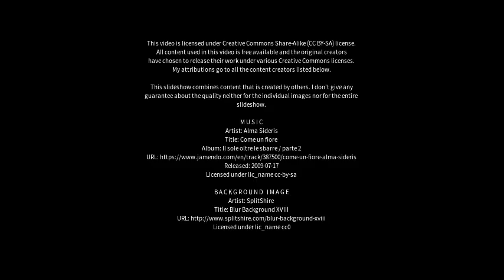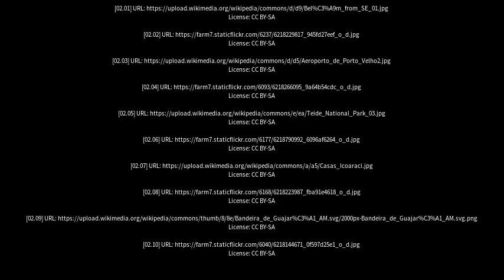Best places to visit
Best places to visit - Guajará (Brazil) Best places to visit - Slideshows from all over the world - City trips, nature pictures, etc.